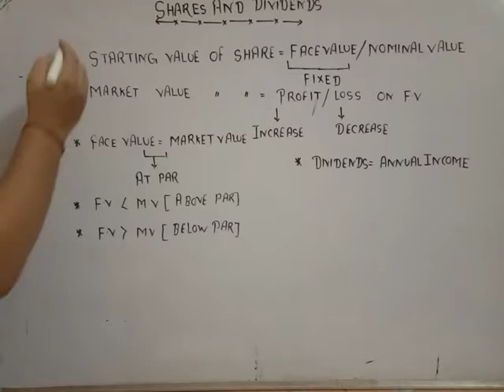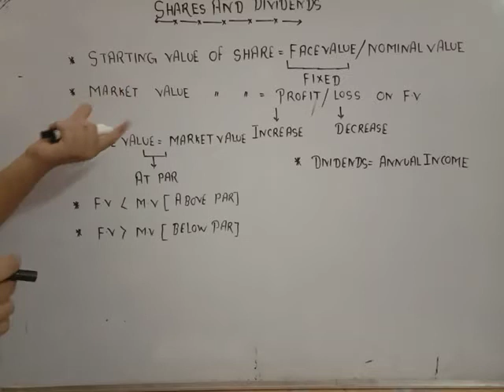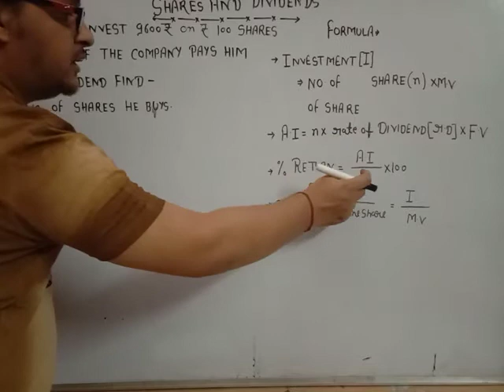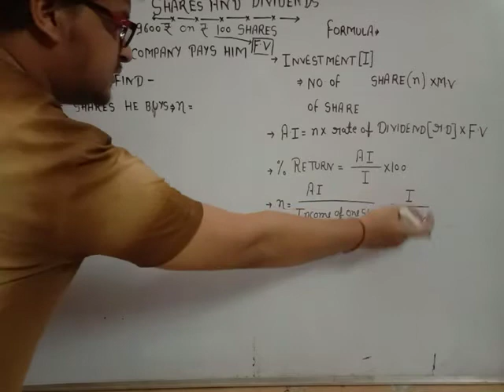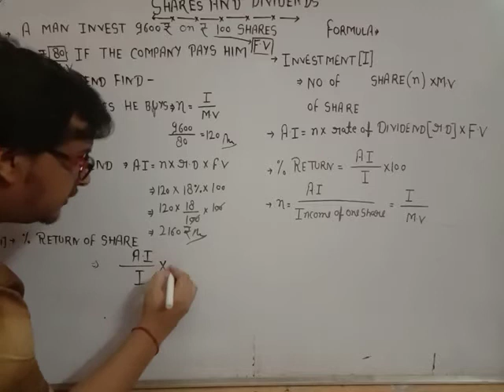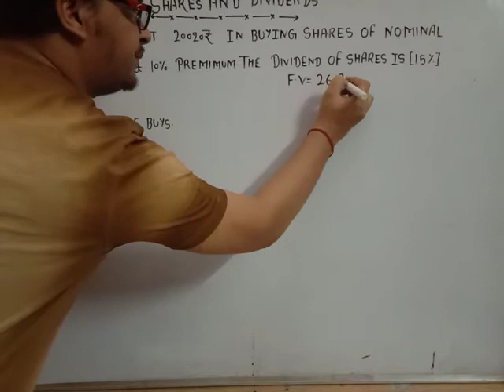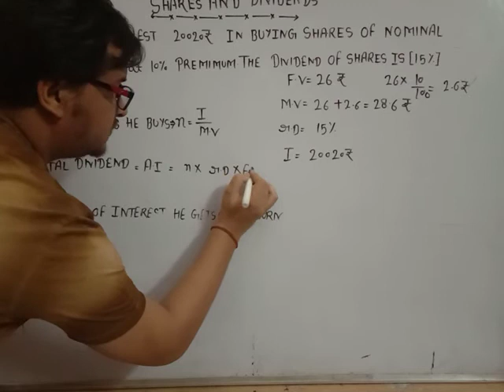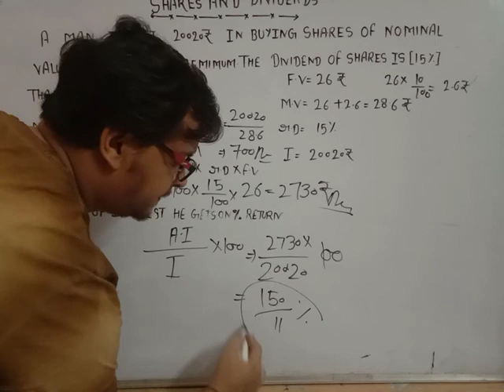Shares and dividend (math)